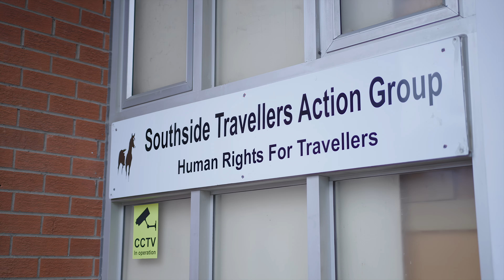Southside Traveller Action Group - Travellers Do it the Best (for Rhyme Island /Cruinniú na nÓg ‘24)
The talented kids from Southside Traveller Action Group recorded this song and video all in just a few hours with support from the team of facilitators from The Kabin Studio as part of our Rhyme Island Initiative: Garry McCarthy @gmcbeats, Sean Downey @SwanIGuess, Rosaleen Brady @ros4leen_br4dy and Darren Stewart @officialtinyyyy.

Beat by Klein Beats

Video by Sean Downey @swaniguess with editing assistance from Mark Barry @mbmplays64_mark_barry

Rhyme Island is a rap & songwriting outreach initiative of GMCBeats & The Kabin Studio supported by Creative Ireland.

Cruinniú na nÓg is Europe's only national free day of creativity for young people. Taking place on Saturday June 15th, this year's theme is DARE TO CREATE. It will see over
1,000 creative activities happening across the country.

Creative Ireland is inviting all young people to get creative, try something new and show off their skills. to explore the events in your area!